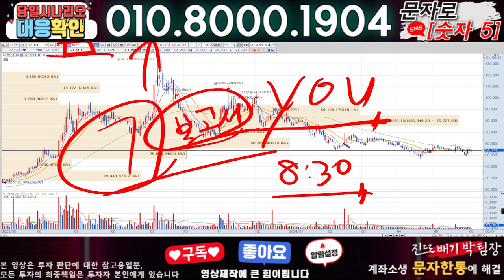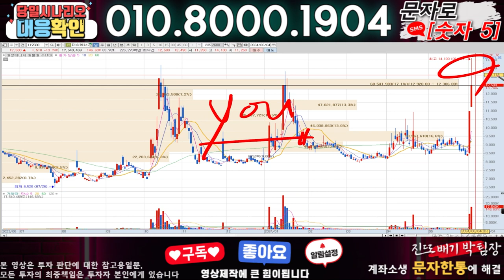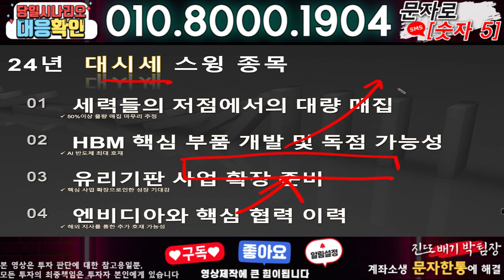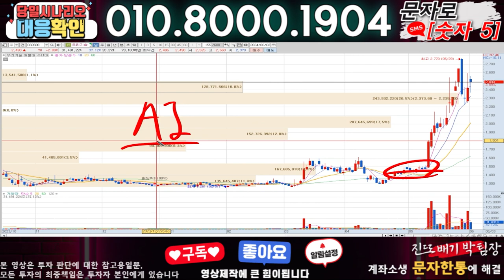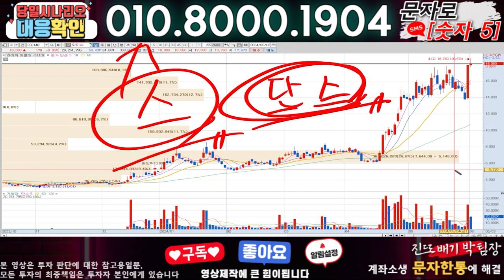루닛 ) 3분전 기습속보-공식입장발표!! 무슨일인가?